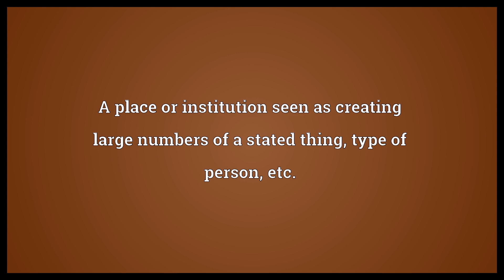Breeding-ground Meaning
Video shows what breeding-ground means. A place or region where animals go to breed.. A place or institution seen as creating large numbers of a stated thing, type of person, etc..  Breeding-ground Meaning. How to pronounce, definition audio dictionary. How to say breeding-ground. Powered by MaryTTS, Wiktionary